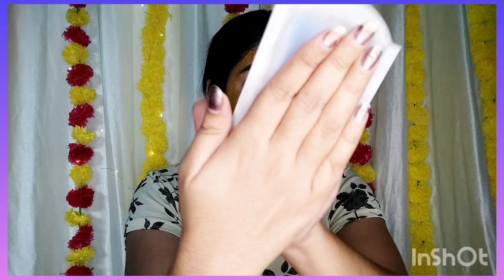*Diwali glow at home 🪔*// quick effective glow at home 🏠 hairs, nails,face,bodycare / simple & easy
i hope you guys are safe and doing great 👍